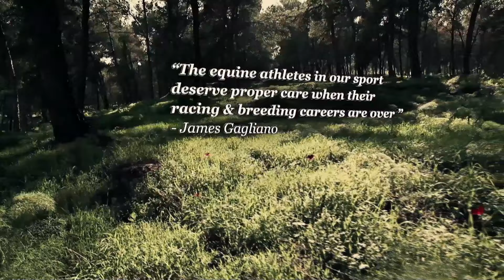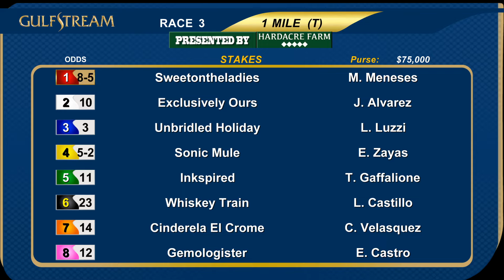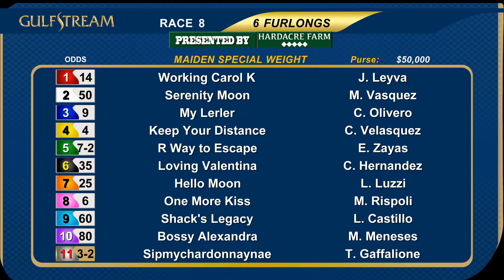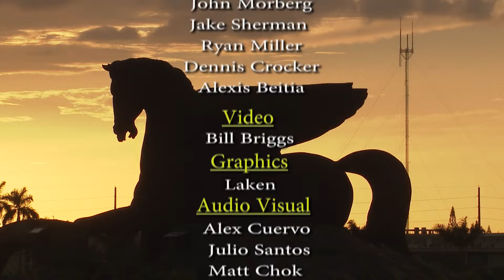Gulfstream Park Replay Show | October